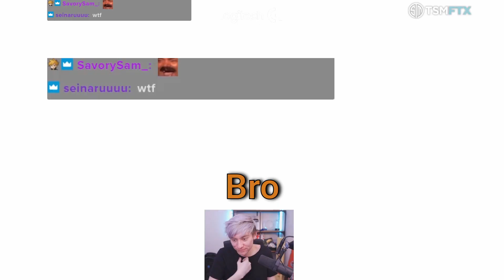"Ram is Top 3, and she's not 3"